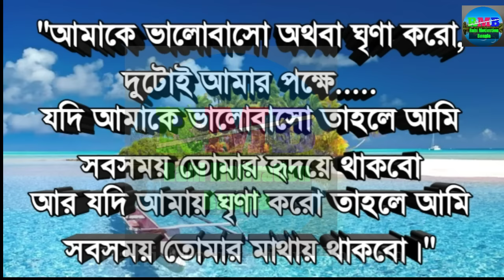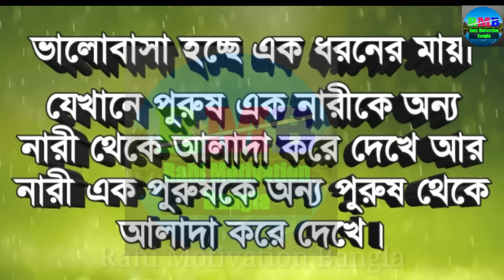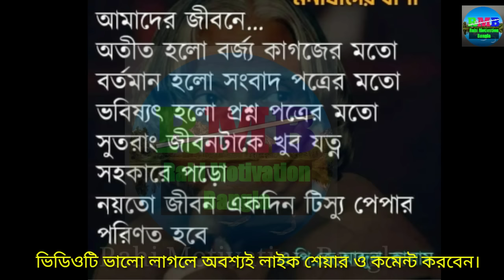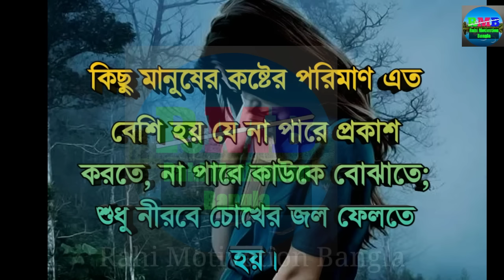Best motivational quotes in Bangla ||Motivation|Monishider bani|ukti|মনীষীদের বাণী || উক্তি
Life changing motivational quotes in bangla that will change your thought process & change your life surely.These quotes are of successful great men of the world like APJ Abdul Kalam, Shakespeare,Humayun Ahmed, Humayun Ajad, Chanakya, Billgates and so on.